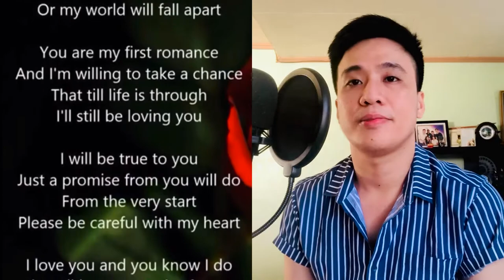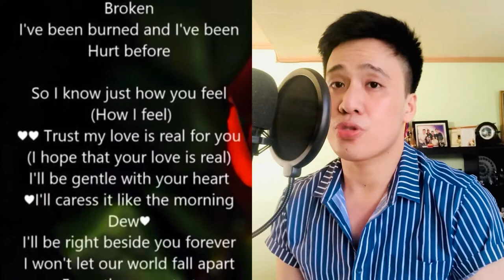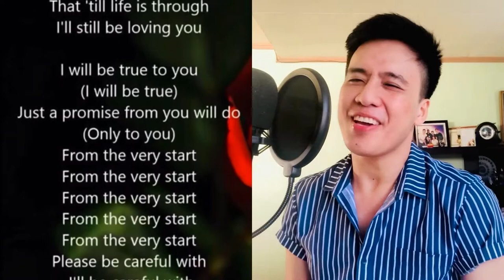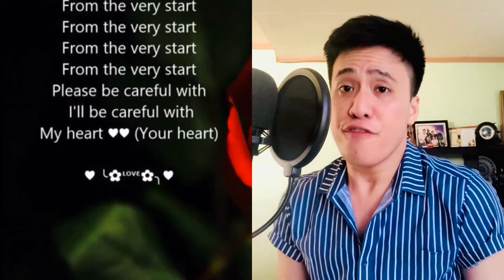“PLEASE BE CAREFUL WITH MY HEART” Sing with Ralph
“PLEASE BE CAREFUL WITH MY HEART”
Sing with Ralph

Hi everyone! So I’m uploading this sing-along version of “Please Be Careful With My Heart” previously recorded with Nhely so that we can have our own duet too!

Whenever you feel like singing this song with me, press play 😉
Feel free to upload a video of you singing to this and tag me with your version of it. It will be fun!🎤🎵🎶

Again, I’m praying for everyone’s safety. Let us all be cautious 😊🙏🏻❤️